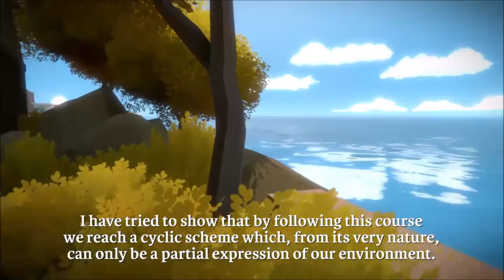The Witness Audio Logs Part 2 (17-33)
0:03 Gangaji (Silence), 2009
1:31 Niffari (Sea), circa 970*
2:47 William Wordsworth (Peak), 1888
6:21 Richard Feynman (Wine), 1963
8:10 Arthur Eddington (Humor), 1927
11:02 Zhuangzi (Boat), 4th century B.C.
12:20 Arthur Eddington (Generation of Waves), 1927
18:57 Nicholas of Cusa (Name), 1453
20:33 Lao Tzu (TTC 11), 6th century B.C.
21:04 Sahib bin Abbad (Wine), circa 990
21:30 Ibn Arabi (Veils), 1231
22:07 Albert Einstein (Library), 1930
23:17 Nicholas of Cusa (Clock), 1450
23:40 "Mine" (interpretation post-island trip of Cusa)
25:54 Richard Feynman (Atoms with Curiosity), 1963
27:44 Augustine of Hippo (Silence), circa 400
29:34 Hans Denck (Nobody Finds), circa 1520

*Includes beginning of "Sandwich" audio log